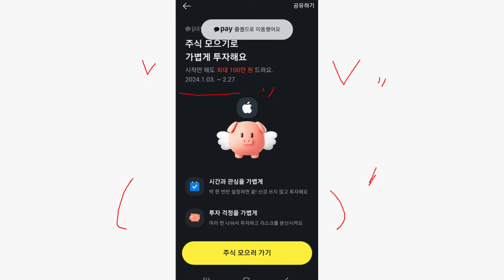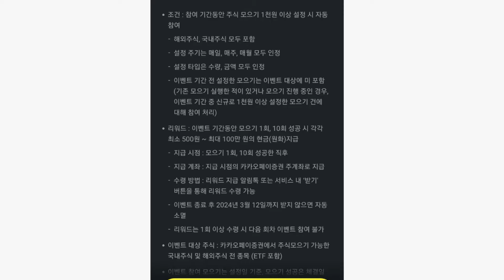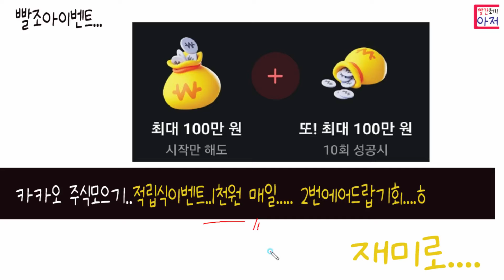빨조아이벤트 카카오 주식모으기..적립식이벤트..1천원 매일..... 2번에어드랍기회....ㅎ 모우기1회되면 바로 ㄷ1ㄹ회당첨확인가능 1300원당첨